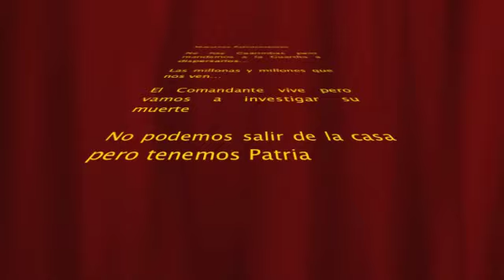¡¡¡INCREIBLE!!! Mujer quiere estar embarazada toda la vida (Noticiero CualquierVaina 21-05-2014)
Comedia, Cualquier Vaina, Curiosidades, Risa, Cualquiervaina, chistes, insolito, Noticias locas de todos los días. NOTICIERO CUALQUIERVAINA.COM.

Muy buenos días, amigos y seguidores de CUALQUIERVAINA.COM. Hoy es miércoles 21 de mayo, y traemos para ustedes las noticias más curiosas del mundo, que sólo podrán encontrar en nuestra página web

Músico toca violín con el cabello de un hombre UNA VAINA LOCA

Un par de lituanos descubrieron un nuevo uso para el cabello humano. Tadas Maksimovas contactó al violinista Eimantas Belickas para suplir las cuerdas de un violín por su cabello. Todo esto con la intención de promover el Día Músicos de la Calle.

Mujer es adicta a estar embarazada todo el tiempo ¿Y ESTA VAINA?

Tara Sawyer, de 37 años, dice que no parará hasta que se le caiga el útero. Ha parido a siete criaturas, cuatro de ellas hijos propios. Cada vez que da a luz, se "siente vacía" por lo que busca quedar embarazada continuamente. La mujer ofrece además servicios de vientre en alquiler gratis.

En San Francisco...Alertan sobre  llegada de Godzilla ¿QUÉ VAINA ES ESA?

Unos jóvenes tuvieron una idea monstruosa: cambiar las señales luminosas que avisan a los conductores de posibles peligros en la carretera. Los sujetos hackearon el código de apertura de la unidad luminosa, para alertar del ficticio ataque de Godzilla. Los conductores pensaron que se trataba de algún tipo de publicidad.

En Japón...Científicos presentan robot que hace bromas ¿Y ESTA VAINA?

Ingenieros de la empresa Hitachi mostraron este martes un robot capaz de dialogar, hacer bromas y analizar las reacciones de las personas. Emiew es un pequeño robot rojo y blanco de 80 centímetros, con ruedas en los pies y ojos negros. El androide podría cumplir las funciones de una recepcionista.

En Argentina...Descubren fósiles del animal más grande del mundo UNA VAINITA

Los restos  de la criatura fueron encontrados por un agricultor en la provincia del Chubut. Esta nueva especie de dinosaurio habría pesado 77 toneladas y medido 40 metros desde la cabeza hasta la punta de la cola. El animal vivió en los bosques de la Patagonia hace 100 millones de años.

Amigos hemos llegado al final de esta transmisión. Gracias por su sintonía.

Presentadores: Rita Lucas y Hernán Porras
Producción y Dirección. Web24 IT Services.